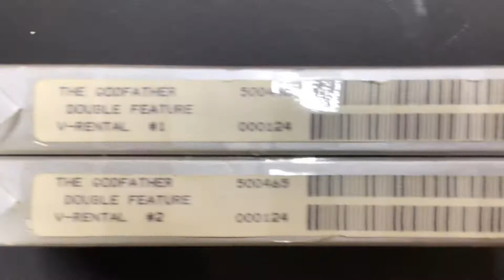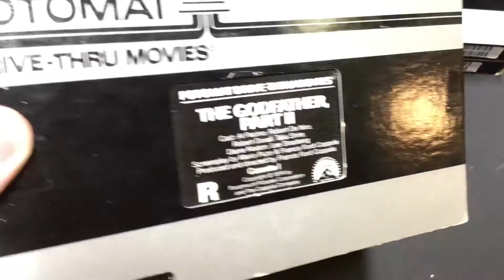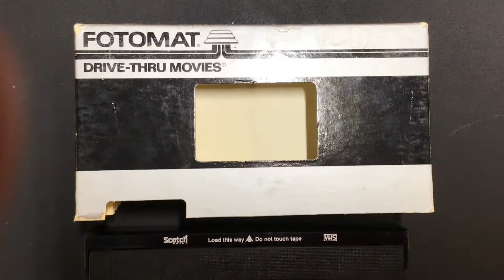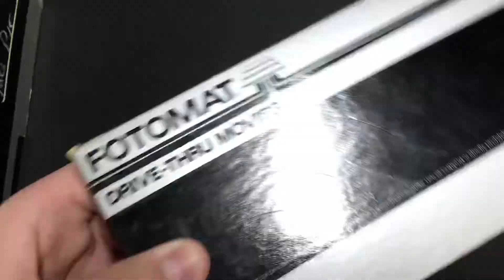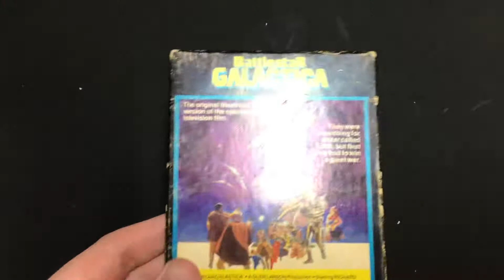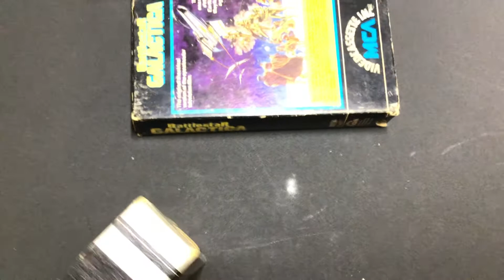My Fotomat Drive-Thru Movies VHS/Betamax Collection (as of September 25, 2022)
With two Fotomat Drive-Thru Movies Betamax tapes now in my rare movie collection (as seen in the first part of my last movie update), I now have three VHS tapes (technically five since two of them are two tape sets) and two Betamax tapes.
VHS tapes:
1. The Godfather (Paramount Pictures) 1979 VHS (two-tape set)
2. The Godfather, Part II (Paramount Pictures) 1979 VHS (two-tape set)
3. The Servant (EMI Films) 1979 VHS (single tape)
Betamax tapes:
1. Battlestar Galactica (Universal Pictures) 1980 Betamax (single tape)
2. Star Trek: The Motion Picture (Paramount Pictures) 1980 Betamax (single tape)
Notes about the Bell & Howell Video Services test patterns on each title that I own from them:
* "The Godfather" ends with a white screen test pattern with a 1167 Hz tone.
* "The Servant" ends with a lime screen test pattern with a 1033 Hz tone.
* The test patterns on "The Godfather, Part II" and both of my Betamax tapes are currently unknown at the moment.
I will give out updates if I find out the test patterns on them.